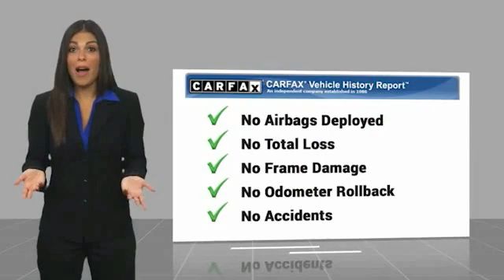2022 Toyota Tacoma 4WD Gainesville GA G239086A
2022 Toyota Tacoma 4WD TRD Off Road

Must print ad and present ad at time of sale to receive quoted price.brbrOdometer is 616 miles below market average! V6 4WD, 4x4, Carfax 1 Owner, Clean Carfax.brbrCARFAX One-Owner. Clean CARFAX.brbrFor over 41 years our motto has been welcome to the family Call today for an appointment.